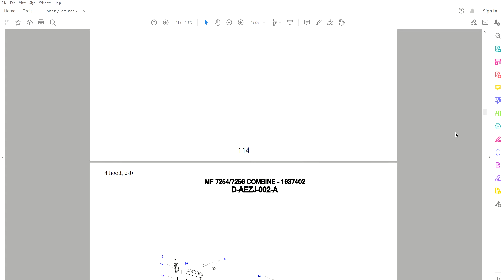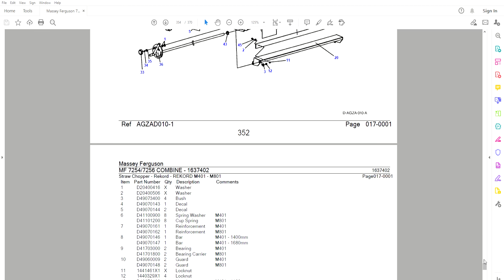Massey Ferguson 7254 7256 Combines - Parts Catalog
Parts Catalog / Parts Manual / Parts List / Parts Book
370 pages in English
GRAIN TANK, ELEVATORS
THRESHING MECHANISM
ELECTRICS, HYDRAULICS
HOOD, CAB
HEADER, FEEDER
TRANSMISSION
ENGINE
DRIVES
STRAW SPREADER, STRAW CHOPPER

• Zoom IN/OUT